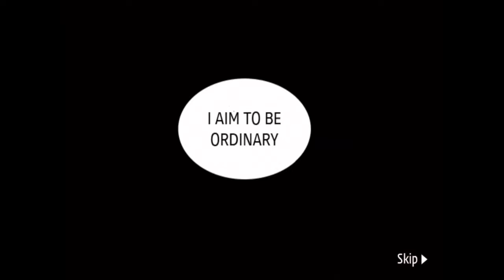Ticket Of Fantasy (By TheAppsGames Co.,Ltd.) - iOS / Android - Gameplay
Description

▣ Mobile RPG first cinematic scroll battle
- Gorgeous production that looks like an animation
- Colorful skill effects to maximize combat fun

▣ New paradigm of character-based TCG + RPG
- Unique and innovative system that combines lightness and weight
- A 5:5 turn-based battle that combines TCG rules with RPG play

▣ A wide range of content prepared for you
- Real-time PVP spread out over perfect synchronization
- Endless attacks, asynchronous user confrontation
- Fantastic skills collection and training system for each character
- Abundant game modes including missions, character stories, guilds, and raids